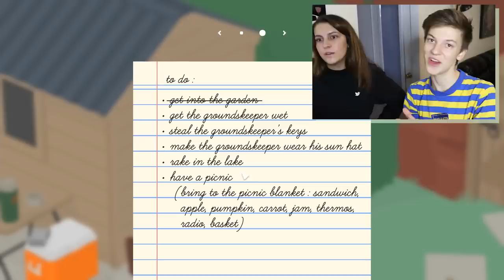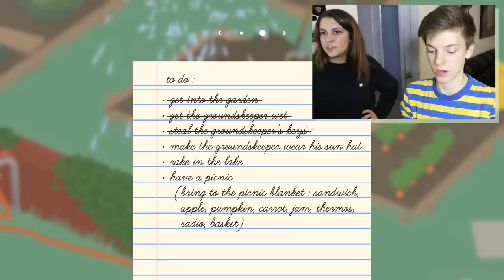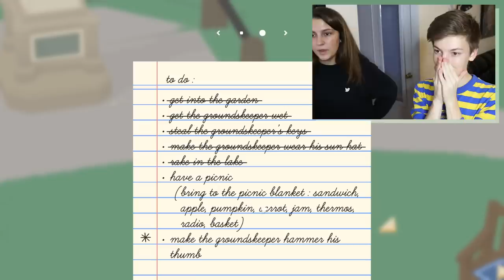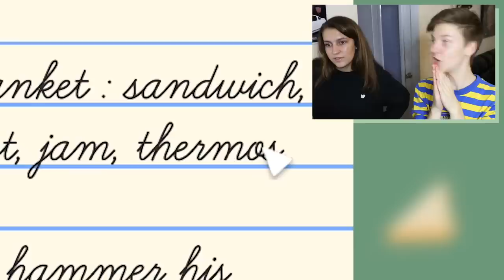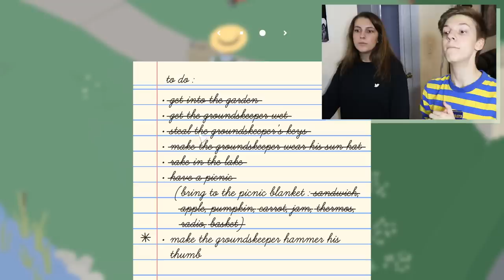We Play Goose Game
now THAT is a silly goose!